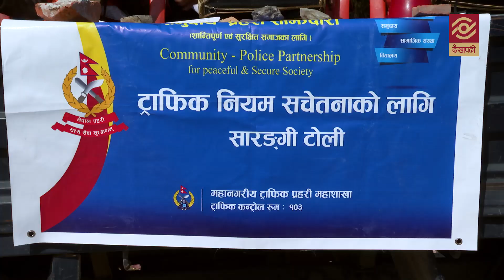ट्राफिक प्रहरीको सारङ्गी अभियान !